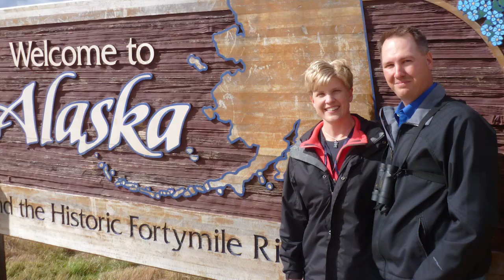National Leaders in Atrial Fibrillation Treatment, Interview with Kay and Mitchell Faddis, MD, PhD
For more information about treatment options for atrial fibrillation at Washington University and Barnes-Jewish Hospital,

Kay's Story:
When Kay Kudlacek was referred to Barnes-Jewish Hospital, she had already received treatment for atrial fibrillation, also known as afib. She'd tried medication, but her condition intensified; in response, her doctor suggested surgery. She was referred to an electrophysiologist to discuss her options. But Kay and her husband weren't confident in the physician, so they began to research afib treatment online. When Kay mentioned her situation to a co-worker, he suggested she see Mitchell Faddis, MD, PhD, a Washington University cardiologist at Barnes-Jewish Hospital and the section chief of cardiac electrophysiology.

Before she developed afib, Kay says, "my husband and I led a full life; we were busy at work, active in our community and spending time together outdoors. I'd never even been in the hospital." But in the fall of 2012, she noticed some irregular heartbeats—"just little blips here and there." Eventually, Kay says, she was experiencing afib that would last from four to six hours at a time, every day.

Dr. Faddis explains atrial fibrillation this way: "It's the most common electrical problem people develop and is associated with a chaotic electrical rhythm in the heart's top chambers. The heart rate is accelerated and irregular, and symptoms can be shortness of breath, lightheadedness or chest pain."

"It was unnerving to feel my heart beat so irregularly," Kay says. "And it was both physically and mentally draining."

Dr. Faddis says that he often sees patients with afib who haven't been helped by traditional therapy. In fact, to address this common situation, he and colleagues worked to develop the very technology and techniques he was proposing to use to treat Kay. This evidence of expertise gave Kay the confidence she needed to go ahead with surgery.

The procedure Dr. Faddis performed, called catheter ablation, uses electrical current to create spots of burned tissue around the heart's problem areas. Over time, these spots become permanent scars that prevent afib's erratic rhythms from spreading through the heart. "In 2002, Barnes-Jewish was one of the first centers in the world to use catheter ablation," says Dr. Faddis. "Since then, we've become a high-volume center for this treatment. Our team has become quite skilled at performing a complex procedure and caring for patients afterward. We do it very effectively."

Kay says the difference between life before and after surgery is like the difference between night and day. "I didn't really realize how miserable I was, how awful I felt. But I had all the confidence in the world in Dr. Faddis, and now my afib is gone."